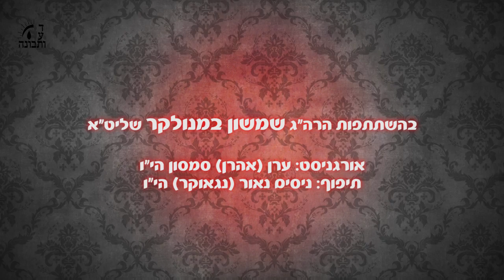אל אדון על כל המעשים - Pyar Hua Ikrar Hua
מתוך הסידור של תפילת שחרית של שבת